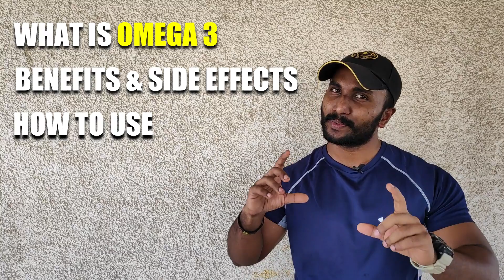OMEGA 3 (മീൻ ഗുളിക) | Benefits & Side Effects in Bodybuilding | Fitness Malayalam Explained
OMEGA 3 Fatty acid can protect you from major diseases like heart related issues, hypertension, stroke and diabetes etc..

See the full video to know how Omega 3 will help you in building and maintaining your ideal body.

സാധാരണയായി Omega 3 എവിടെ നിന്നൊക്കെ ലഭിക്കും - 1:09
Omega 3 നമ്മുടെ ബോഡിക്ക് എങ്ങനെ ഉപകാരപ്പെടുന്നു - 3:32
ഒരു ദിവസം സാധാരണ എത്ര mg Omega 3 വേണം - 4:04
OMEGA 3 മേടിക്കുമ്പോൾ ശ്രദ്ദിക്കേണ്ട കാര്യങ്ങൾ - 5:21
ഒരു ദിവസം എത്ര ക്യാപ്സ്യൂൾ കഴിക്കണം - 6:10
ബോഡിബിൽഡറിന് എന്തൊക്ക ഉപകാരങ്ങൾ ഉണ്ടാകുന്നു -  6:48